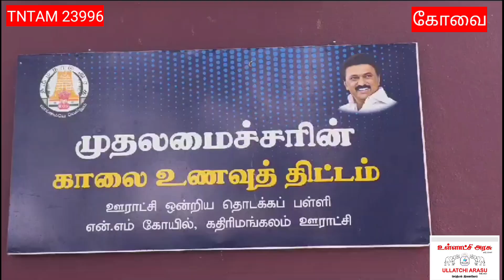மாணவர்களுடன் அமர்ந்து உணவருந்திய திருப்பத்தூர் மாவட்ட ஆட்சியர்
*திருப்பத்தூர் அடுத்த என்.எம்.கோயில் அரசு துவக்கப்பள்ளியில் காலை உணவு திட்டத்தை ஆய்வு செய்த மாவட்ட ஆட்சியர்*

திருப்பத்தூர் மாவட்டத்தில் உள்ள அனைத்து துவக்க பள்ளிகளில் முதலமைச்சரின் காலை உணவு திட்டத்தின் கீழ் பள்ளி குழந்தைகளுக்கு உணவு வழங்கப்படுகிறது.

அதன் ஒரு பகுதியாக இன்று என்.எம்.கோயில் ஆரம்ப துவக்கப்பள்ளியில் முதலமைச்சரின் காலை உணவு திட்டத்தின் கீழ் வழங்கப்படும் உணவு தரம் மற்றும் அனைத்து குழந்தைகளுக்கும் வழங்கப்படுகிறதா என மாவட்ட ஆட்சியர் பாஸ்கர் பாண்டியன் ஆய்வு செய்தார்.

அப்போது மாவட்ட ஆட்சியரும் பள்ளி குழந்தைகளுடன் தரையில் அமர்ந்து உணவு சாப்பிட்டார்.

குறைவான சாப்பாடு இருந்ததால் குழந்தைகள்  பற்றாக்குறையுடன் எழுந்து சென்றனர்.

அதனால் சமையல் செய்யும் பெண்களிடம் மாணவ, மாணவிகள் வயிறு நிறைய சாப்பிடவேண்டும். இல்லை என்றால் தண்டிக்கப்படுவீர்கள் என எச்சரித்தார்.

அதனை தொடர்ந்து மாணவர்கள் பயன்படுத்தும் குடிநீர் தொட்டியையும் ஆய்வு செய்தார்.

அருகில் இருந்த 8-ம் வகுப்பிற்கு சென்ற ஆட்சியர் மாணவிகளிடம் பாடங்களை படிக்க சொல்லி அவர்களின் வாசிப்புத்திறனை கண்டறிந்தார்.

இன்னும் சிறப்பாக படிக்க வேண்டும் என்றும் தொடர்ந்து படியுங்கள் படிப்பு மட்டுமே ஒருவரை உயர்த்தும் என்றும் அறிவுரை வழங்கினார். ஊராட்சி மன்ற தலைவர் மாரி இளையராஜா  மற்றும் துணைத் தலைவர் வடிவேல் அரசு அதிகாரிகள் பல நிகழ்ச்சிகள் கலந்து கொண்டனர்